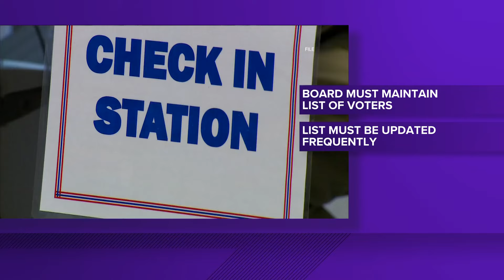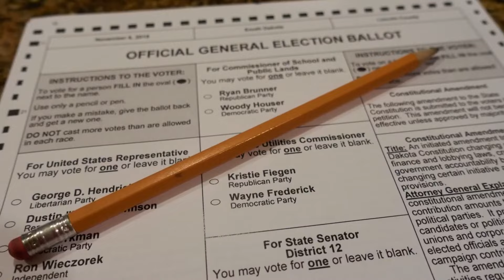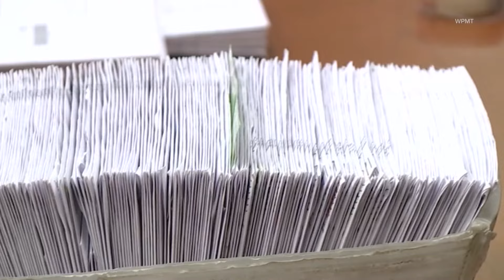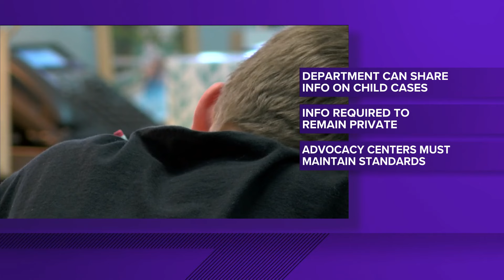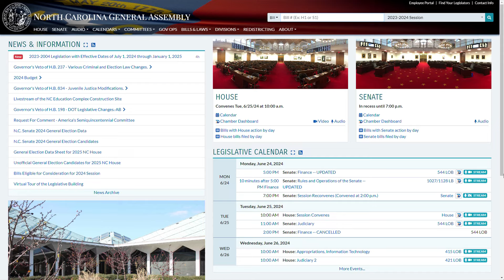North Carolina laws are coming into effect July 1st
Make sure you’re aware of these new rules.